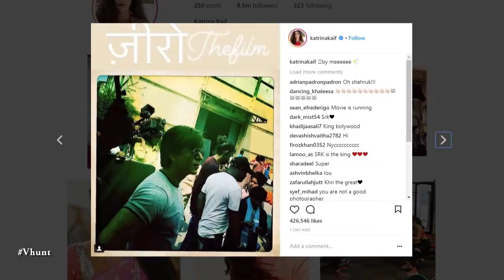Katrina Kaif In Bridal Look For Zero | Latest Bollywood Movie Gossips 2018 English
Katrina's bridal look in Zero film. She took to her Instagram account to post a picture from the sets of the film Saturday night. She was wearing a peach lehenga - choli with zardosi work. A long necklace with green beads, a choker, jhumkas, maang tika and the nath (nose ring) compliment her attire. Film to release on 21 December, directed by Anand  L Rai.